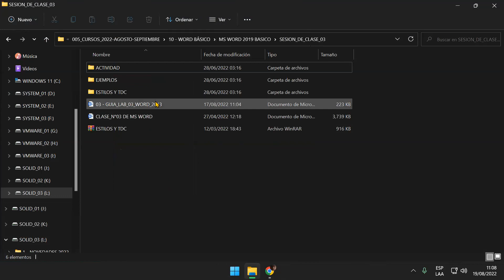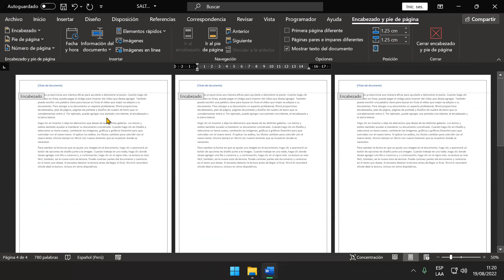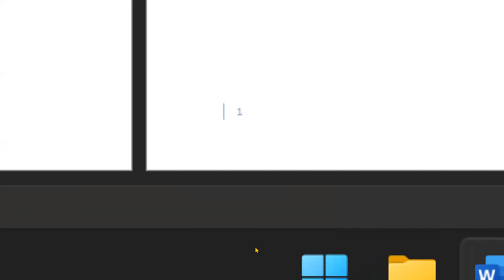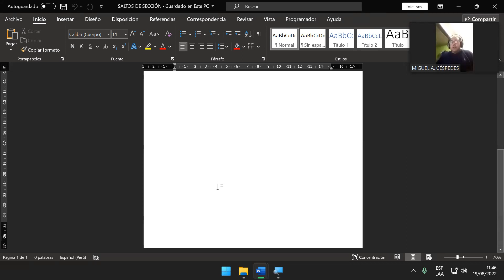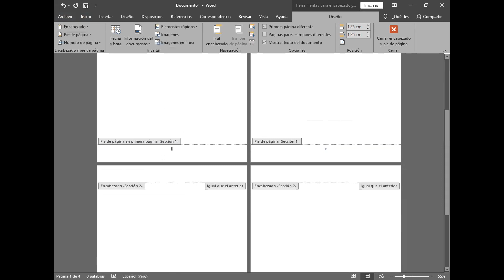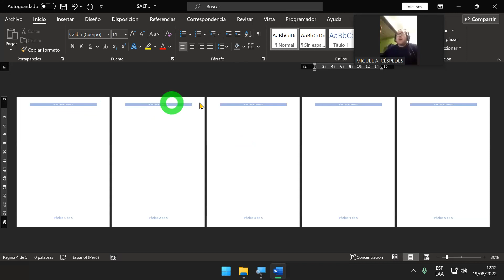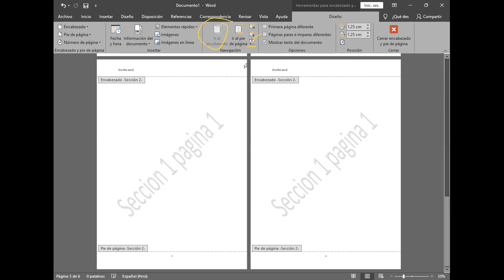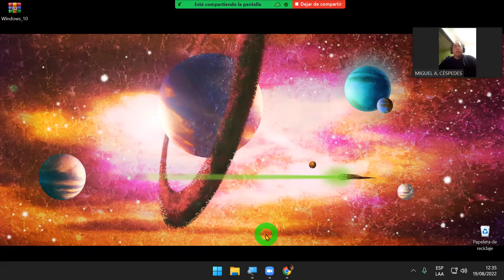SALTOS DE SECCIÓN - MS WORD 2021